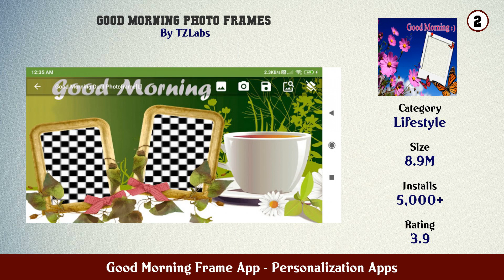Top 10 Good Morning Frame App Android Apps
In this video we have listed Top Good Morning Frame App Android Apps. This video is for information and reference purpose only.